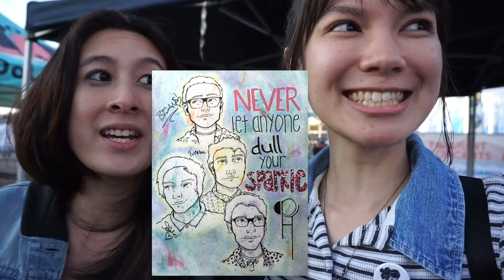Hippo Campus @ Santa Monica Pier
Check out the Twilight Concert Series at Santa Monica Pier every Thursday of this summer. Also, thanks to the guys of Hippo Campus for being so chill and sweet. Check them out!
(we're sorry in advance for all the background noise)
Band in the Video:
Hippo Campus:
We'd love to talk to you guys!!
Have a rad day!